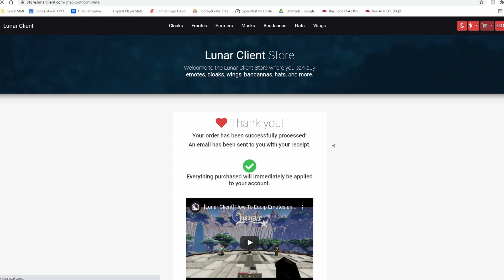I'm back!!! [Hypixel] FT. Lord3009, Ember & Blaze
Hi there.